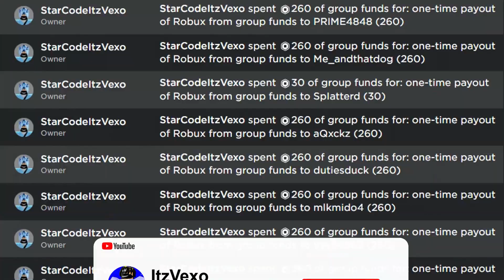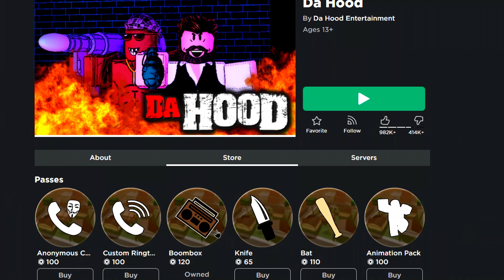ALL NEW *SECRET* UPDATE CODES in DA HOOD CODES! (Roblox Da Hood Codes)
ALL NEW *SECRET* UPDATE CODES in DA HOOD CODES! (Roblox Da Hood Codes) I redeemed all the da hood codes in roblox da hood update that has new codes codes!